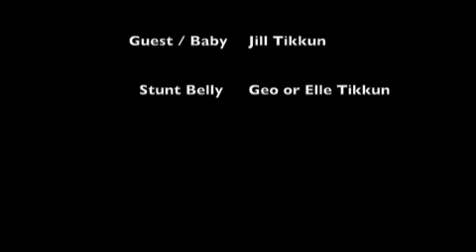Sean Tikkun TMDinterveiew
whimsical attempt to interview my wife's tummy.  Interview for TMD first interview.  Something to hold place while I make more!